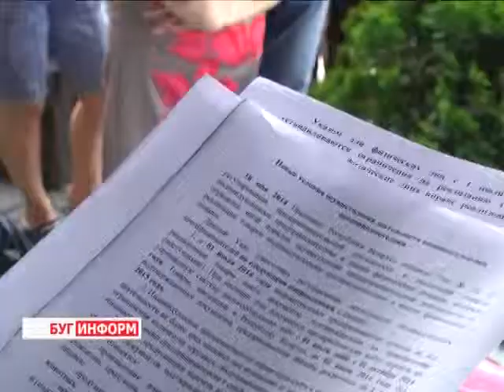2014-06-09 г. Брест Телекомпания Буг-ТВ. Ликбез для предпринимателей:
Ликбез для предпринимателей:  выездное совещание  налоговых инспекторов на рынок «Лагуна». Комментарии к Указу №222.
В мае получили законодательную базу изменения  в налоговом кодексе страны, касающиеся  регулирования предпринимательской деятельности и реализации товаров индивидуальными предпринимателями  и иными физическими лицами. Речь идёт об указе № 222, который был подписан Президентом Республики Беларусь 16 мая и вступит в силу с 1 июля.  До этого времени у налогоплательщиков есть возможность изучить все нюансы указа и действовать согласно букве закона.
 В этом им на помощь приходят сотрудники налоговых инспекций. На днях в Бресте консультанты инспекции по налогам и сборам Московского района провели для индивидуальных предпринимателей ликбез, объясняющий новый указ. Вопросов  от предпринимателей рынка «Лагуна» было не мало, на все постарались  ответить  налоговики.